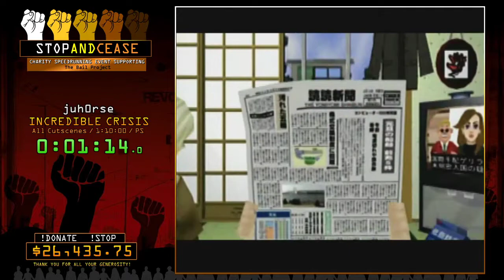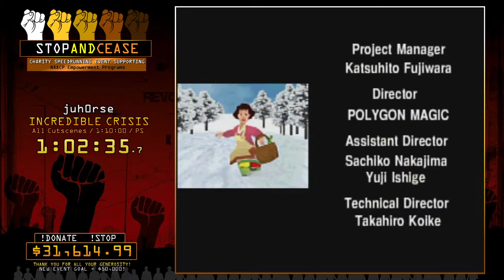Stop and Cease Charity Speedrunning Event by BigJon - Incredible Crisis [All Cutscenes]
I ran this last year during BigJon's Black Lives Matter speedrunning event.